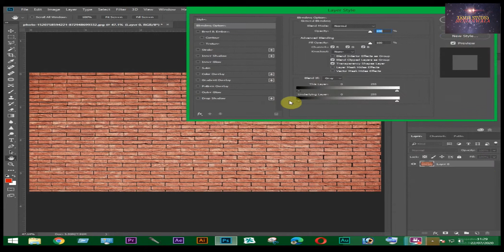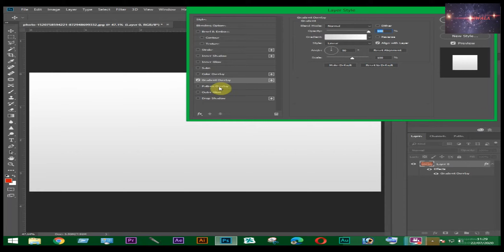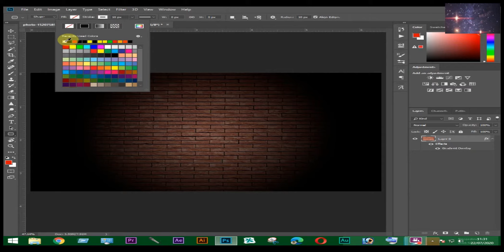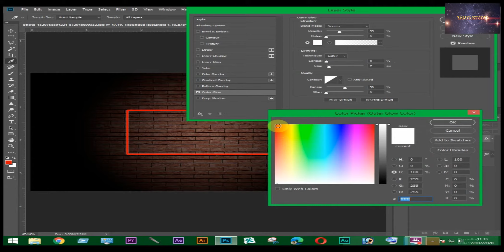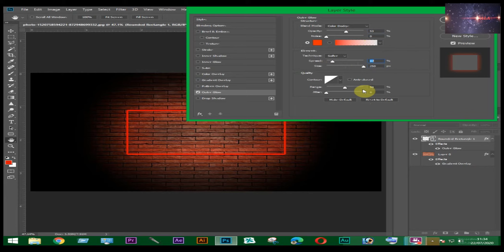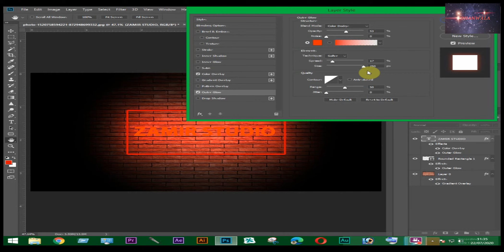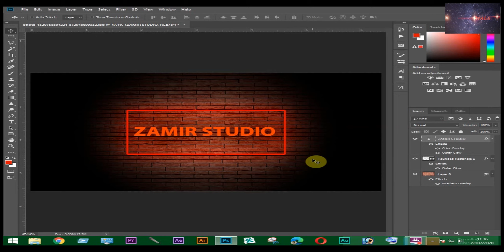WALL LIGHTING LOGO IN PHOTOSHOP NEON LIGHT EFFECT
Friends, I will tell you
how to CREAT A WALL LIGTING LOGO in photoshop cc 2018
 I am sure after watching this video you will be able to easily creat lighting logo.

AGR AP KO MARI VIDEO ACHI LGY TO PLEAS SUBSKRAYB KRIN